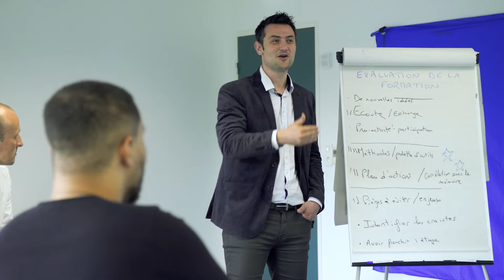Audencia Executive Education - Diriger un centre de relation client- Anne DELORME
ITW : Anne DELORME